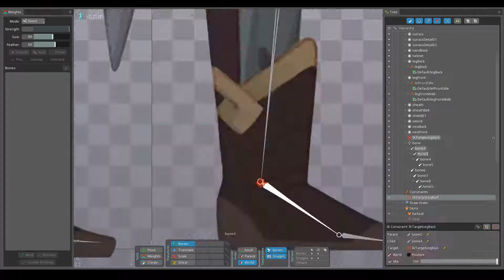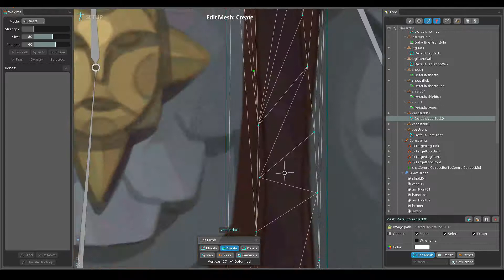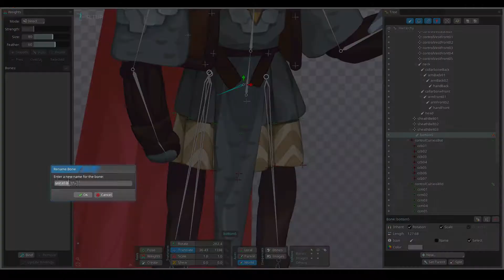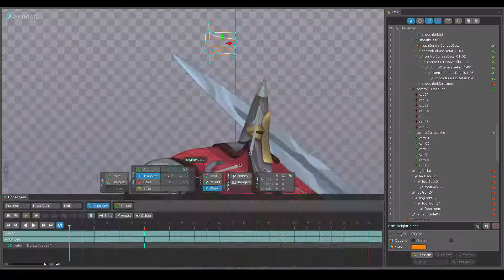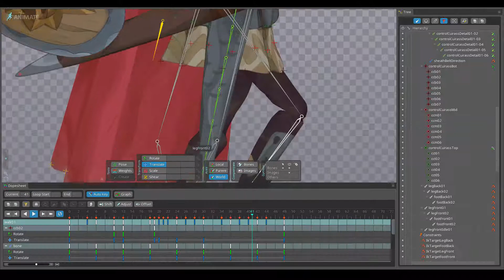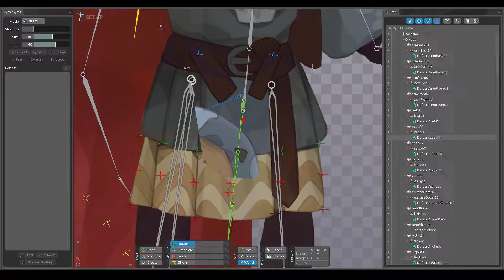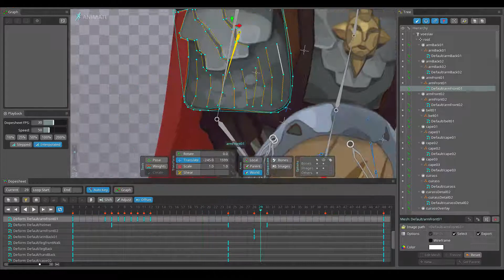Timelapse rigging and animating a walk cycle in Spine by Esoteric Software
Audio: Suzanne Vega - Tom's Diner (Close-Up, Vol. 2. People And Places version)